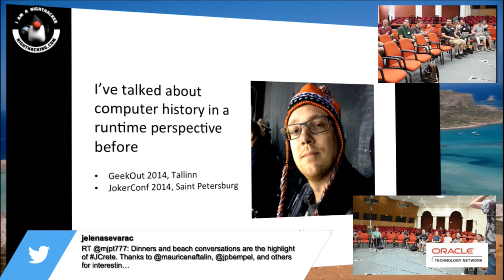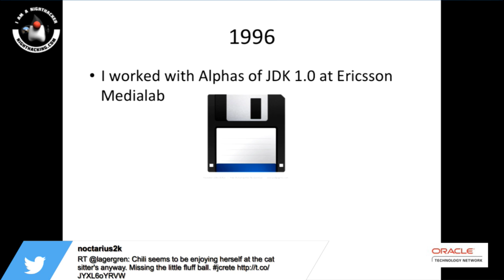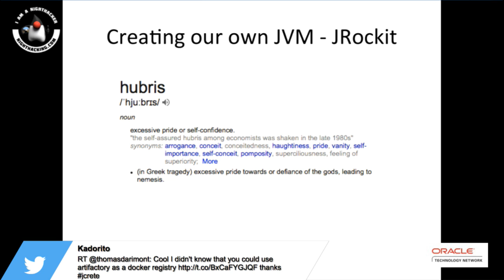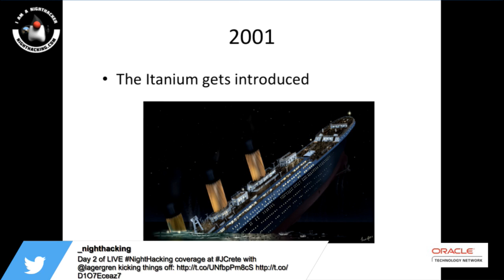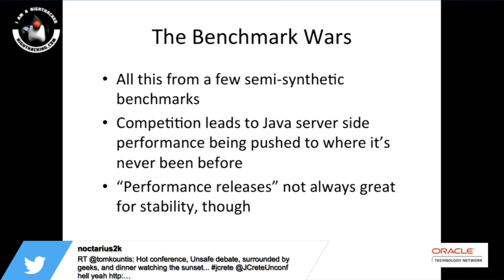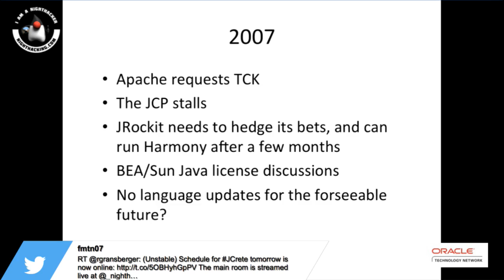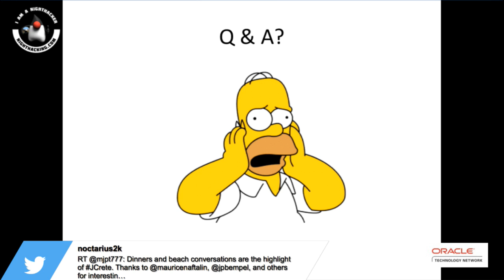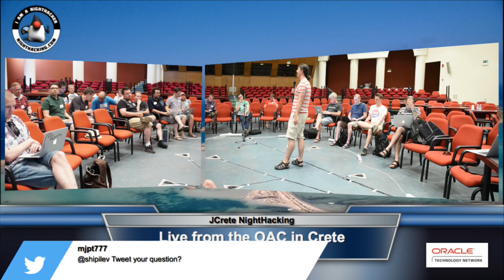15 Years of JVMs with Marcus and Attila at JCrete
Overview of the history of Java from a JVM perspective by Marcus Lagergren (@lagergren) and Attila Szegedi (@asz).